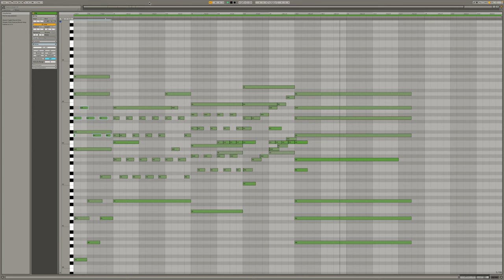Offering [2m13] - How to Train Your Dragon - John Powell - Midi Mockup